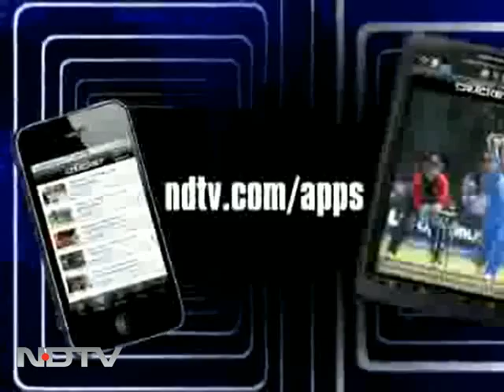मोदी का जलवा या दहशत...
India This Week: गुजरात में जो दिख रहा है, क्या वह नरेंद्र मोदी का जलवा है या उनकी दहशत...